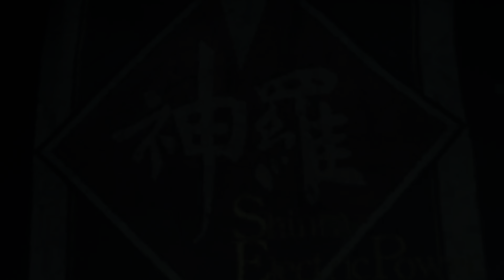FINAL FANTASY VII REMAKE PS5 upgrade gameplay